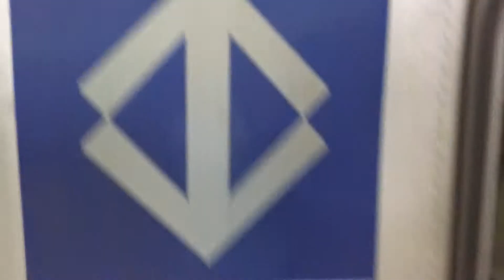Metrô SP Linha 2 Verde Frota I (I04) Partindo Estação Clinicas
Frota I (I04) (Ex A04) Alstom Siemens Partindo Sentido Vila Madalena